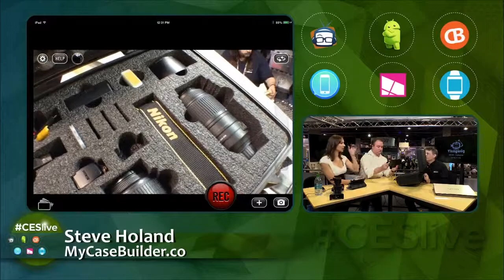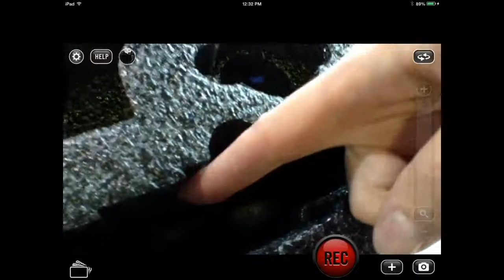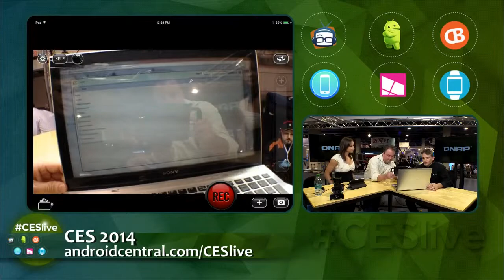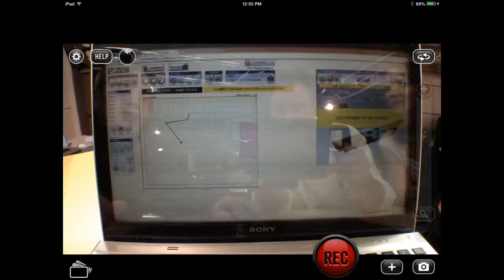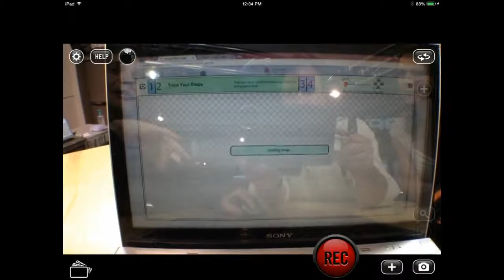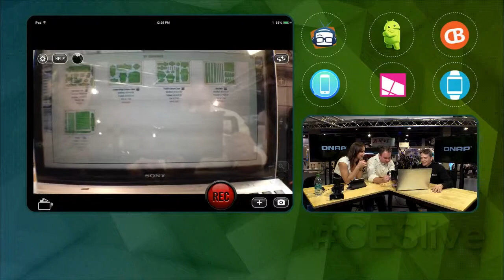Geek Beat Archives CESLive Get the Perfect Case with MyCaseBuilder